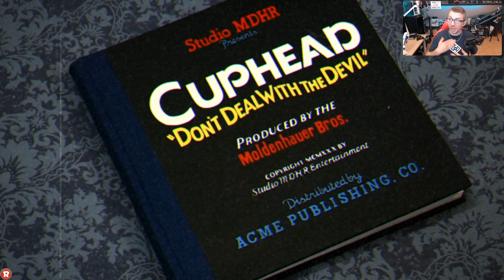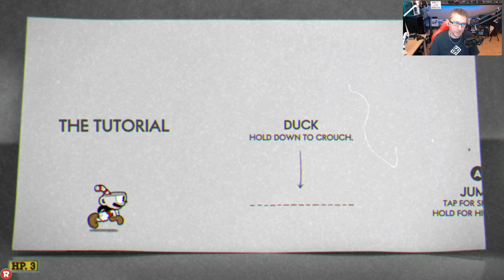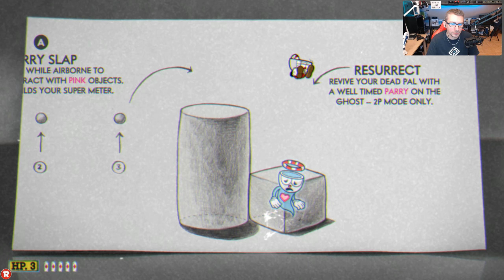CUPHEAD [FR|HD|PC]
salut à tous voici la vidéo du jeu des années 30 avec beaucoup de FAILS !!! ce jeu est beau et très sympa à jouer mais hyper dur !!! des heures de jeu sont à prévoir !!

⚠️ N'oublie pas de cliquer sur la petite cloche "🔔" (à côté du "abonné" sur la page d'accueil de la chaîne) afin de recevoir les notifications des nouvelles vidéos sur ton fil d'actus !

🎬Le matériel utilisé :
⚡️PC JEUx⚡️

▪️Boitier: EVGA DG-87
▪️Carte Mère: AORUS GA-Z270X-Gam K5
▪️Processeur:  Intel I7 7700K
▪️Ventirad:  Cooler Master V8 GTS
▪️RAM:  Corsair Vengeance 16Go
▪️Carte Graphique: AORUS 1080 Ti
▪️SSD: Crucial M500+ toshiba sshd 1To
▪️Alimentation: Corsair HX850
▪️Micro: BIRD UM1

⚡️PC STREAM⚡️

▪️Boitier:  Thermaltake The TOWER 900
▪️Carte Mère: Gigabyte Z270 ultra gaming
▪️Processeur:  Intel I5 6600K
▪️Ventirad:  Corsair H110i GT
▪️Carte Graphique:  Gigabyte 1050Ti
▪️Carte d'acquisition: ELGATO HD 60 PRO
▪️SSD: Crucial M2
▪️Alimentation: Corsair RM 750i
▪️Micro: BLUE YETI +
▪️Console de mixage: XENYX 502 Behringer